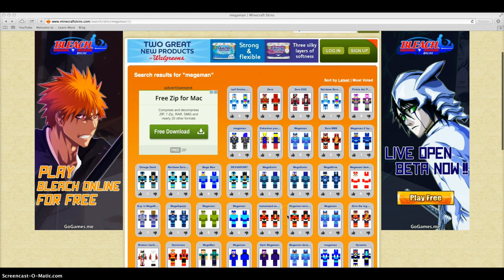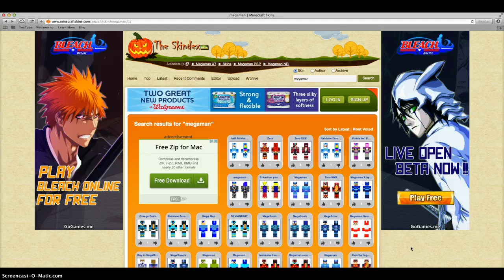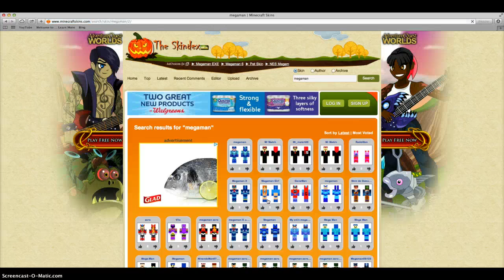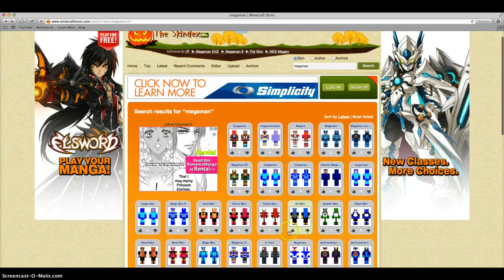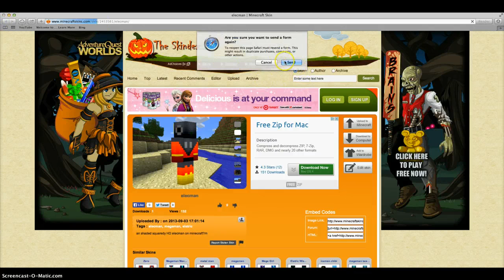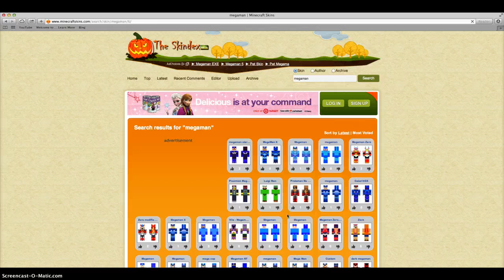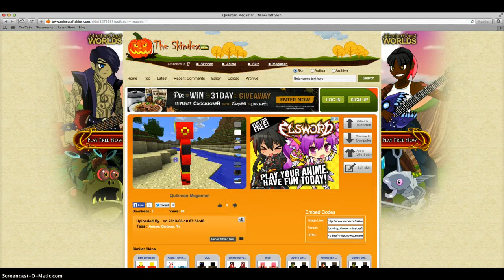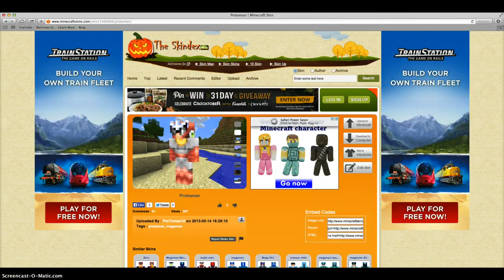Our New Skin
We are recording us looking at skins, and you guys get to decide! If you don`t respond quick enough I choose :D